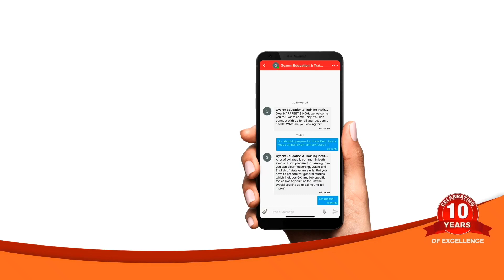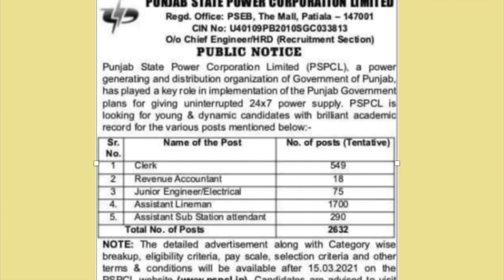PSPCL notification out 2021 I Syllabus I Eligibility I Last date I Vacancies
For Our Online Courses feel free to reach @
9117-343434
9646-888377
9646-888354